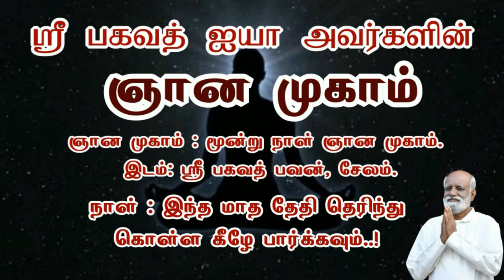youtube ஐ பார்த்து ஞானம் அடைய முடியும் என்றால் இங்கு மட்டும்தான் நடக்கும்..! - Sri Bagavath ஐயா